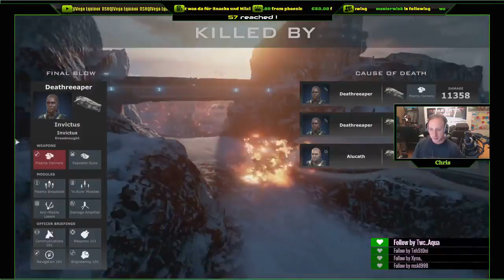Dreadnought ► Nicht sterben, wir gewinnen! (FULL ROUND)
Du möchtest gerne mit uns mitspielen und Spaß haben?
Wir sind immer auf der suche nach netten Mitspielern.